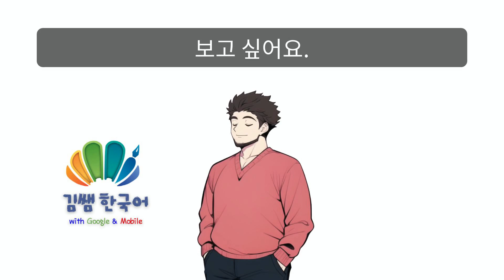보다_to see/watch : Basic form